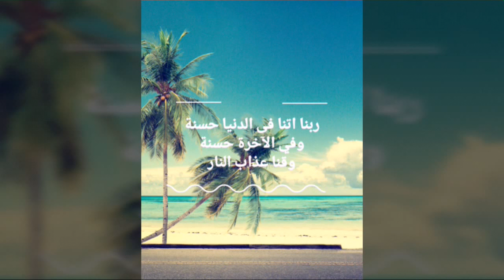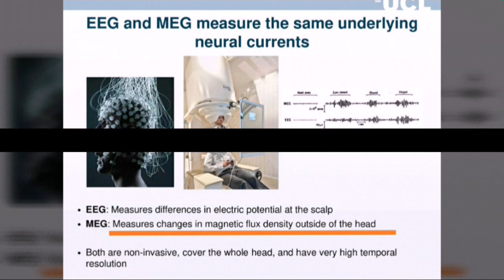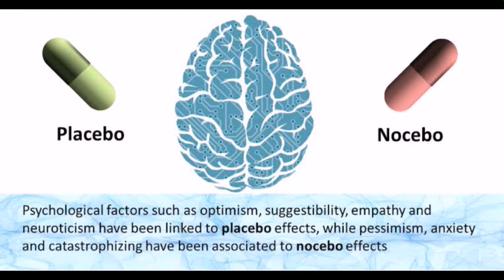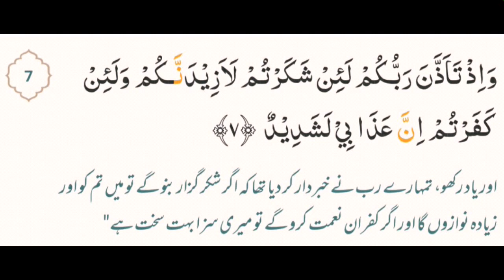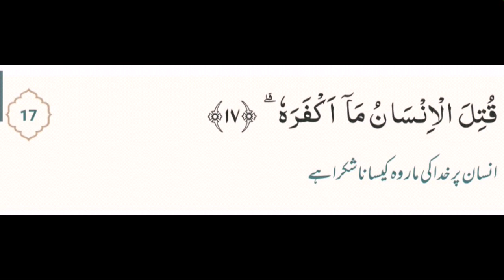شیطان ہمارا موڈ کیوں خراب رکھنا چاہتا ہے؟؟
Understand the Dynamics of this Universe and Role of shetaan in development of our Emotions and Feelings and how they are triggering other energies around us.
And One Single Emotion that Quran requires the most from us.